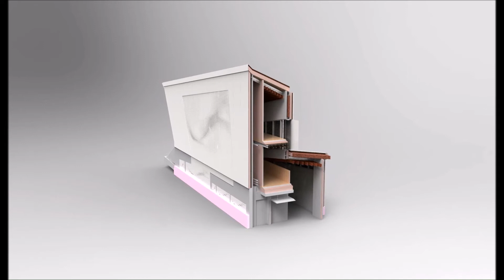CVIC_Facade Detail